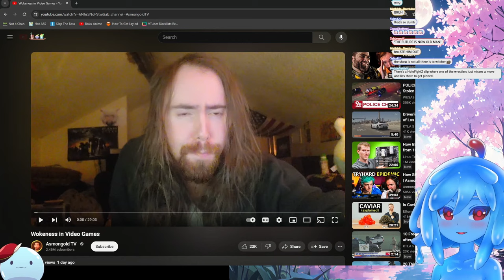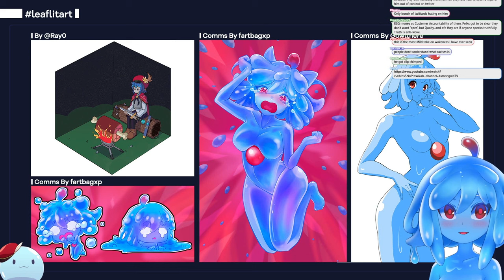Asmongold is right | Leaflit Reacts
Hello, Adventurers! It's Leaflit here, your go-to slime girl VTuber for all things gaming and culture. Today, I'm reacting to a video by the one and only Asmongold, titled "Wokeness in Videogames," where he dives into the hot topic of forced wokeness in the gaming industry and contrasts it with the approaches of eastern versus western game development. It's bound to be a thought-provoking watch, so let's get into it!

In Asmongold's video, he unpacks the notion of "wokeness" infiltrating the video game sector, exploring how this trend impacts game narratives, character development, and overall reception among gaming communities. His comparison between eastern and western games on this front promises to shed light on cultural differences in gaming philosophies and practices.

What you'll see in my reaction:

• My initial impressions on Asmongold's viewpoints and the examples he presents.
• A deeper look into the conversation around wokeness in video games: Is it a step forward for inclusivity, or does it risk alienating gamers?
• My perspective on how both eastern and western developers handle themes of diversity and representation in their titles.
• Thoughts on finding a balance between meaningful representation and maintaining the core essence of gaming storytelling.

This topic is a minefield, but it's also an important conversation to have as our gaming worlds grow more interconnected and reflective of our diverse society. I'm here to navigate this discussion with you, offering my take while keenly interested in hearing yours.

Let's keep the dialogue constructive, Adventurers! What are your thoughts on the role of wokeness in video games? Do you lean more towards Asmongold's views, or do you see things differently? Share your insights and let's broaden our understanding together in the comments below.

If you value content that delves into the nuanced intersections of gaming culture and societal trends, make sure to hit that like button, share this video, and subscribe to join our vibrant community.

Thank you for tuning in, and as always, remember to embrace the adventure in and out of gaming worlds.